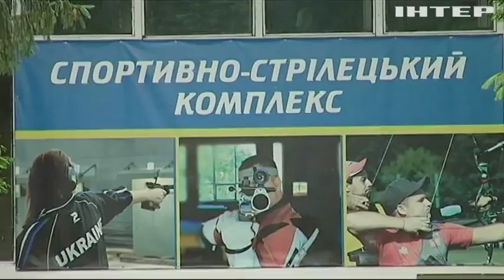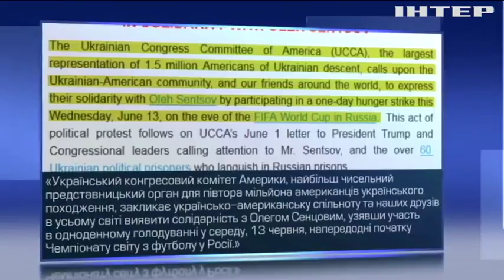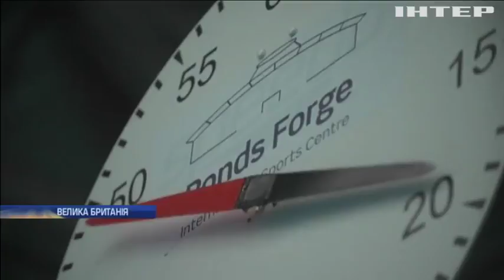Новости 9:00, выпуск за 12 июня 2018 года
Головні події на цю годину: На Закарпатті спростували українське громадянство гравців "Карпатальї". "Хороша прелюдія до миру": Кім Чен Ин прокоментував зустріч з Трампом. Австрійського канцлера захотіли вбити.